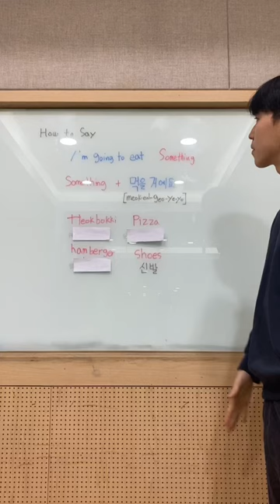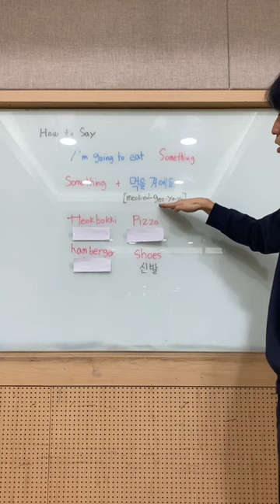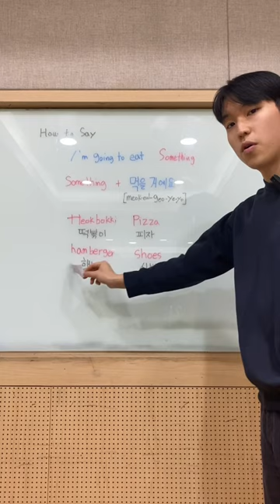I'll make you speak korean in 30 seconds part14.